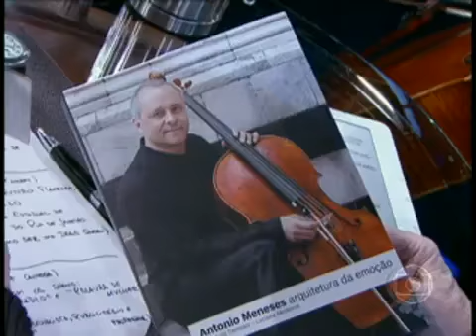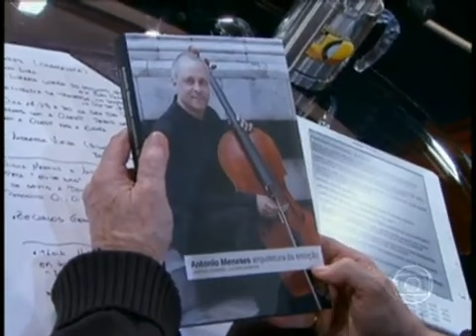Programa do Jô Soares - Músico Antonio Meneses é um dos melhores violoncelistas do mundo